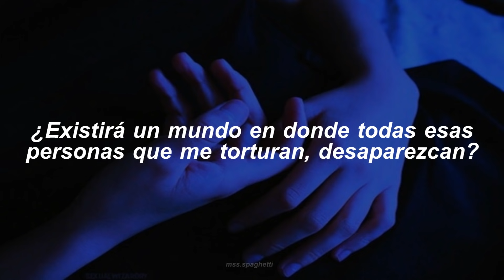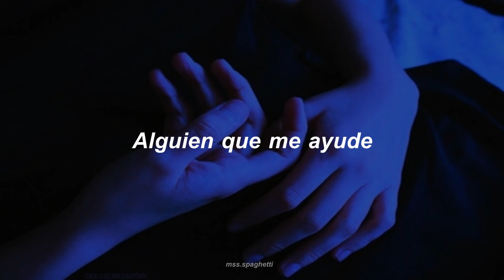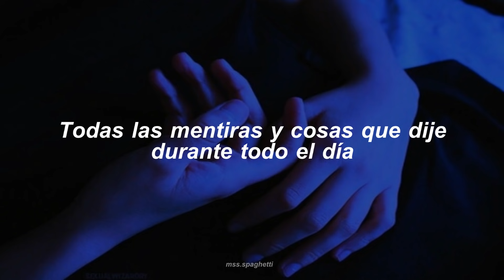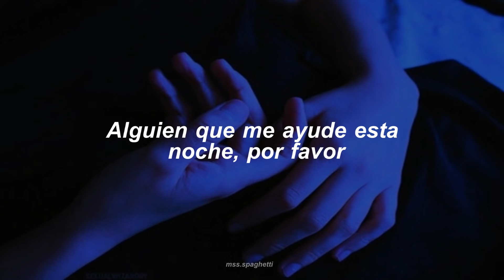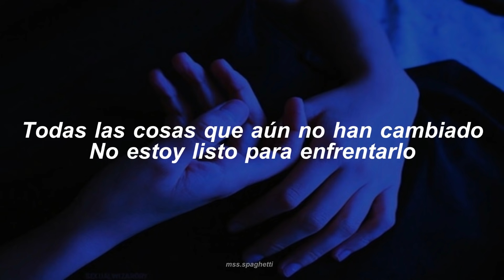10cm // Help; sub español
10cm help sub español
10cm (십센치) - HELP audio
sub español

10cm (십센치) – Help Lyrics
eotteon yag-eul meoggo nuwoya jam-i deul su iss-eulkka
sasil algo issjiman jom bul-anhae
naege eongkyeoissneun munjedeul-eul malhagi silhjiman
naneun neomudo jichyeo issji
naleul goelobhigil joh-ahaneun manh-eun salamdeul-i
salajin sesang-i issji anh-eulkka
gakkeum-eun domangchijiman geu sog-e sumgido haessjiman
naneun gyeolmal-eul algo issji

halu jong-il haessdeon geojigat-eun malgwa
jug-eul mankeum babo gat-eun jisdeul-e
gadhyeo issneun naleul nuga daesin kkeonael su eobs-eulkka
oneulbam-i gagi jeon-e

dadeul nawa gat-eun moseub-inde chamgo issneun geolkka
animyeon naman mosdoen salam-in geolkka
gakkeum-eun kkum-eul kkujiman geu sog-eul nalgido haessjiman

oneulbam-i gagi jeon-e

ije dasi achim-i omyeon
nan il-eonal su iss-eulkka Somebody help
byeonhagil balan modeun geosdeul-i
yeojeonhi geudaelo ilkka Somebody help
nan il-eonaya haneunde Somebody help
byeonhaji anh-eul modeun geosdeul-i
naneun jasin-i eobsneunde Somebody help

Somebody help